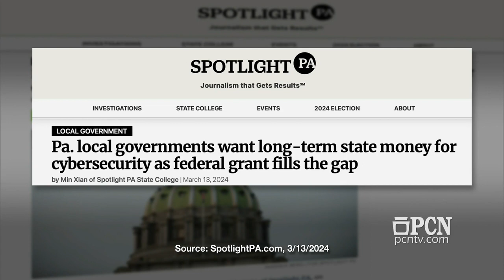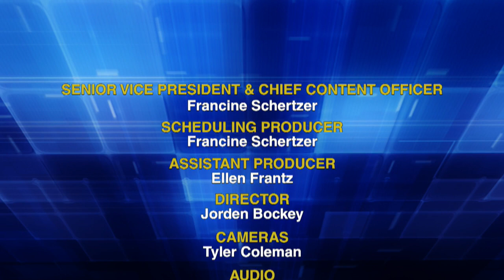The PCN Capitol Preview (3/18/2024)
Min Xian, local accountability reporter for Spotlight PA, appears regarding her recent article on cybersecurity. PennDOT Secretary Mike Carroll joins us to talk about recent transportation efforts, including the Governor’s Mass Transit proposal and work zone safety enforcement. Then, Matthew Knittel, Director of the State Independent Fiscal Office, discusses the state budget.

All the great public affairs event coverage and interviews you watch on PCN are now available for free online at pcntv.com and on PCN Select.

PCN is a 501(c)(3) nonprofit television network that receives no government funding. We are relying on viewers and donors like you to help PCN continue to bring you Everything Pennsylvania!